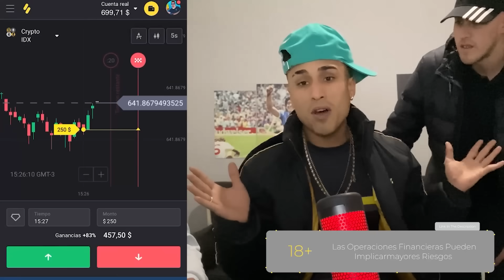ESPECIAL, LO MAS VIRAL DE TIKTOK - MDS CLIPS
Regístrate en Binomo y obtén $1000 en la cuenta demo

LUKIAMOS UNA PLANTA DE MARIHU4NA - ANÉCDOTA MDS ANECDOTAS CON KALEB y SALAS - MDS CLIPS "ESTÁ MASCHERANO EN EL CHAT" - MDS CLIPS "EN VARELA YA NO PUEDO SALIR" - MDS CLIPS "RAFA DI ZEO DICE QUE ES" - MDS CLIPS "NUNCA TOMASTE MATE" - MDS CLIPS ¿HARÍAS YOGA? - MDS CLIPS "CARGUÉ $700 DE NAFTA" - MDS CLIPS "HAY 40 PIBITOS AFUERA" - MDS CLIPS ¿LO CONOCES AL RUFUS? - MDS CLIPS "AY SON TODOS ROCHOS" - MDS CLIPS ¿TOMAMOS UN LEMON CHAMP? - CLIPS VIEJOS #2 - MDS ¿USAS BIDET MARCIAL? - MDS CLIPS "NI SE NOTA" - MDS CLIPS SE TIENEN QUE CORTAR UN DEDO - MDS CLIPS VOS VAS A QATAR... - MDS CLIPS  CAMPEONATO DE PENALES MDS Ft DNG , La Esquina , Pabellon 4